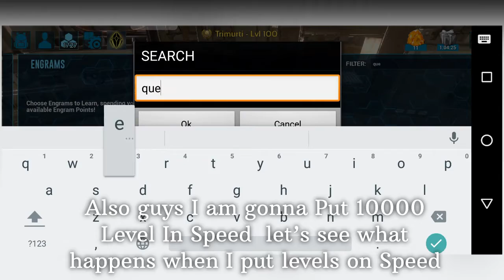Ark Mobile | I made Fastest Quetzal ever | taming 10000 level Quetzal | Ep 3 ~ Here What happened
Ark Mobile | I made Fastest Quetzal ever | taming 10000 level Quetzal | Episodes 3
in this Video  i am gonna Tame 10000 level quetzal Using Godconole
And ascended creature
Also guys M using 8000 levels boost In Movement Speed

How to Play Ark Mobile
top 5 way to get Easy mutation In ark
ark mobile ,ark mobile hindi, ark mobile single player, ark
mobile multiplayer, ark mobile bugs, ark mobile hacks, ark
mobile official, ark mobile unofficial, ark mobile tame, ark
mobile level up, ark mobile trap, ark mobile base build , ark
mobile Update,
ark mobile giga, ark mobile pup,
ark mobile amber, ark mobile free amber, ark mobile pvp
trips and trick,
ark mobile dungeon map, ark mobile dungeon run, ark
mobile dungeon trap, ark mobile wall trap, ark mobile
iceaxe,
ark mobile hack, hack ark mobile,
ark mobile spwam jump, ark mobile giga, ark mobile griffin,
ark mobile rex,ark mobile spino, ark mobile xp,
ark mobile sp transfer ticket,
ark mobile fast level up, ark mobile pve,
ark mobile farming, ark mobile resorse location, ark mobile
unicon location, ark mobile location, ark mobile
ark mobile, ark mobile mod, ark mobile hacks, ark mobile
dungeon, ark mobile dungeon hindi, ark mobile gameplay,
ark mobile new dungeon, ark mobile new update, ark mobile
today,
100dayark mobile, ark mobile 100 day

for Fun  use only. The game play is just a video game
called ARK Survival Evolved Mobile  and a work of
fiction.
and comment on my videos. It may seem like a small thing
to you but I appreciate each and everyone of you. All of the
feedback and comments are what has helped our channel
grow to what it is now.
So once again, Thank you so much guys !!!😍